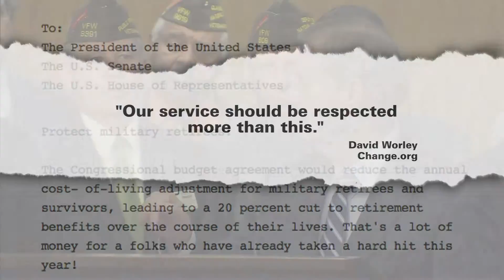Budget ax hits veteran benefits